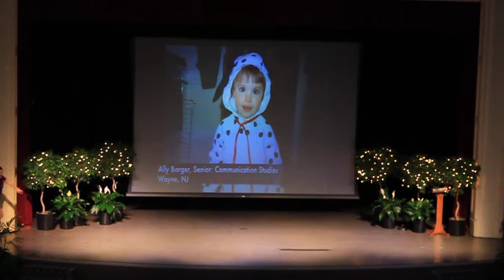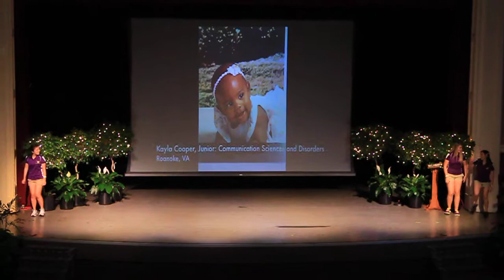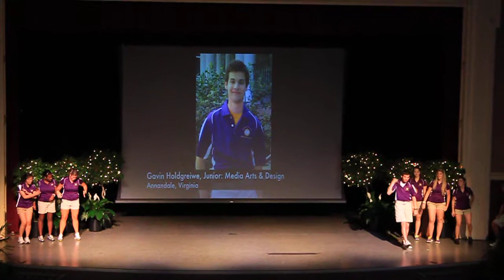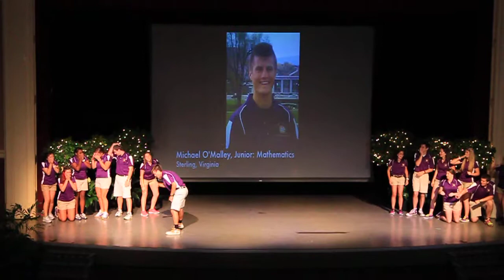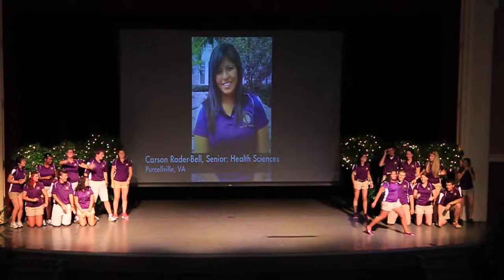TWENTYTWELVE INTRO VIDEO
Introducing JMU's Orientation Peer Advisers for 2012!

No copyright violations were intended